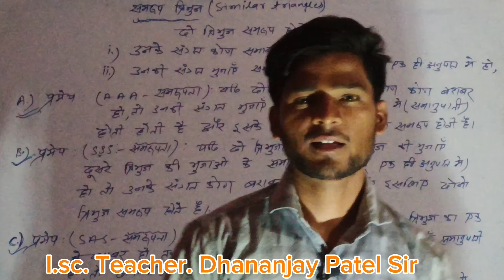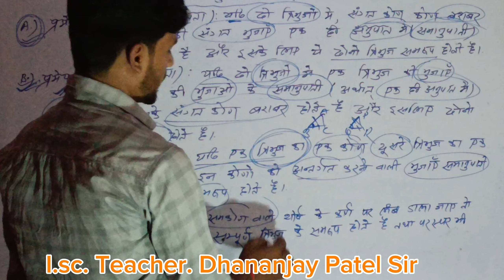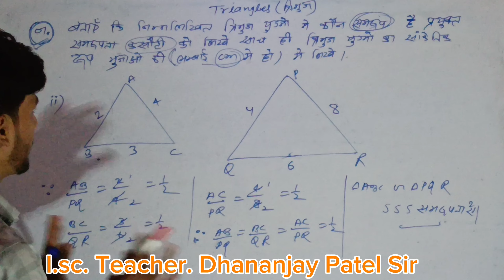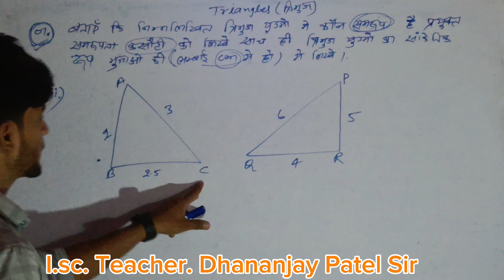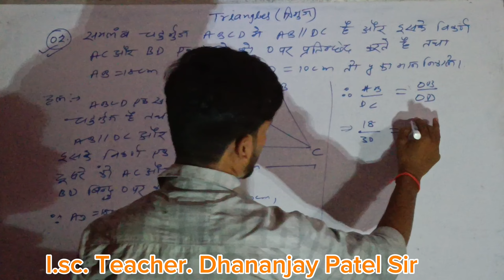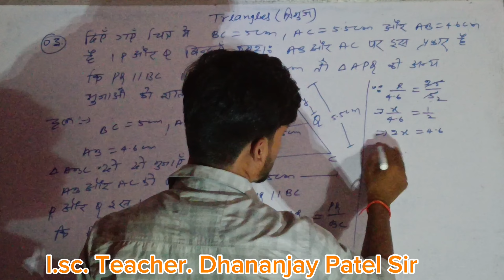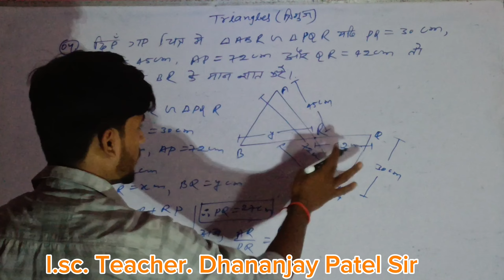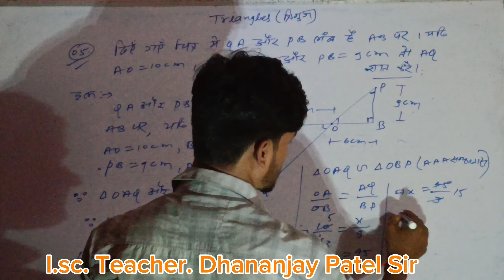CLASS 10th maths || Triangle (त्रिभुज) || Part 8 Video || KC Sinha solution || Q 1 से 5 तक || पटेल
क्लास 10th सर्वांगसम त्रिभुज के बारे में
Class 10th maths Triangle
Class 10 triangle Exercise 6.3 Part 8 Video
KC Sinha solution Exercise 6.3

AAA समरूपता क्या है
SSS समरूपता क्या है
SAS  क्या हैं
RHS kya hai
Dhananjay teaching Centre Rajauli Nawada Bihar Triangle Exercise 6.3
Dk Patel sar Rajauli wale Dhananjay sir math triangle
Patel sar Rajauli wale Dhananjay sir teaching Centre tribhuj introduction class 10th
# Dhananjay_Patel_Sir#